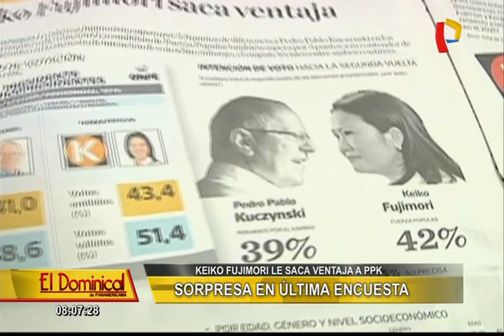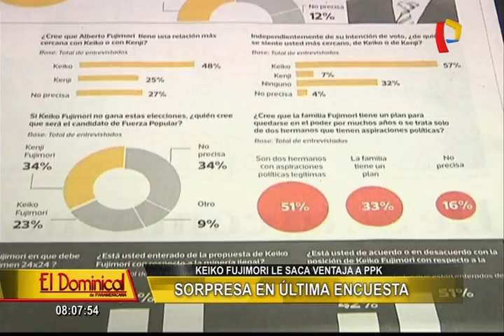Ipsos: Keiko Fujimori supera por 3 puntos a PPK en nuevo simulacro de votación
En Lima, candidata de Fuerza Popular obtuvo 47% mientras que Pedro Pablo Kuczysnki 41%.